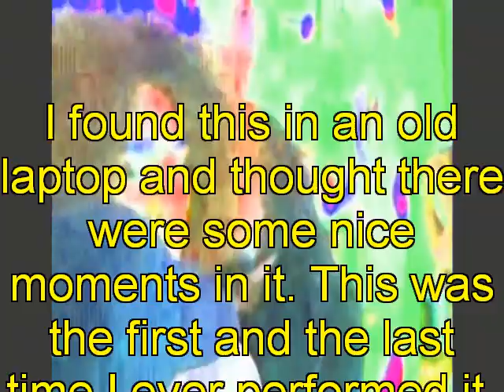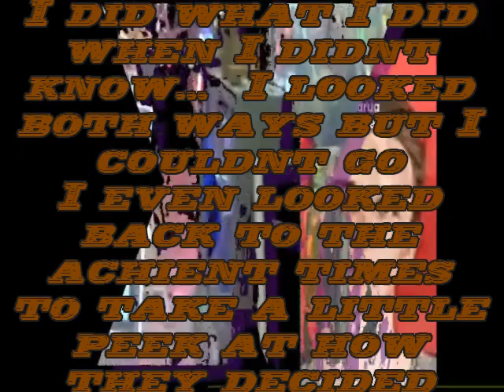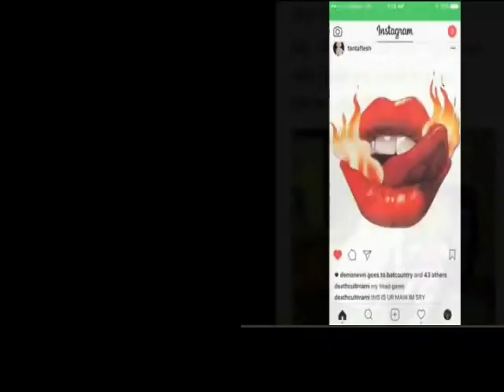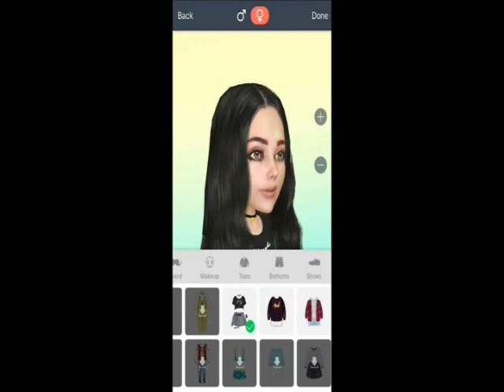Make No Mistakes About This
I found this old audio file while going through some things on an old laptop.
I thought there were some nice moments in it and thought Id share it and see what you think.
      Note;
 This was the first and last time I ever performed it and had I not recorded it at that time I would have forgotten all about it and like most of my music it would have never been heard. Hence the reason I post these ruff recordings. matt-